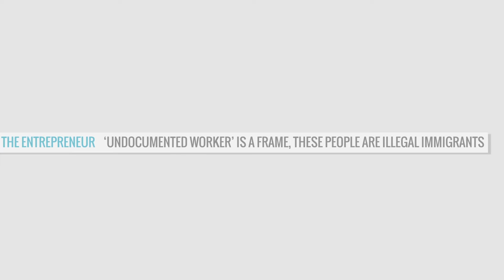Frame101x - Week4 - Episode 10